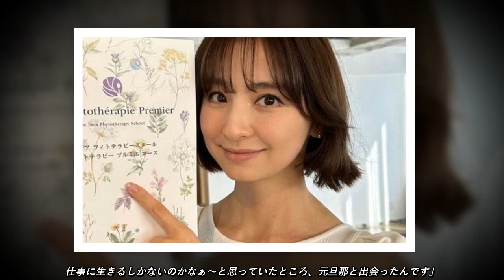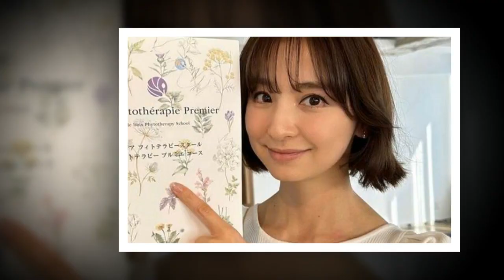篠田麻里子、ドロ沼離婚に終止符…「私も “社長” の肩書に騙された」夫は年収300万円以下で呆然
いまは娘と2人で幸せに暮らしていると話す亜希さん。再婚について聞いてみたら、「年下の経営者は絶対にパス」と笑っていた。